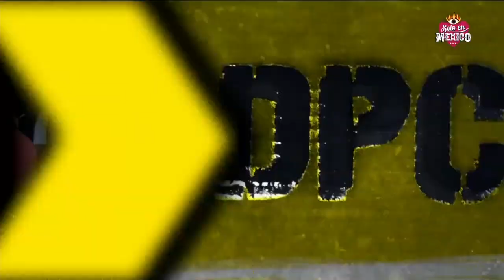La menor de edad, Zulma, logró ser vacunada contra Covid-19 | De Pisa y Corre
Zulma, una menor de edad que alzó la voz contra el sistema ,y su madre, quien emprendió una batalla legal para apoyarla, lograron su cometido, la pequeña por fin lo logró ser vacunada contra Covid19.